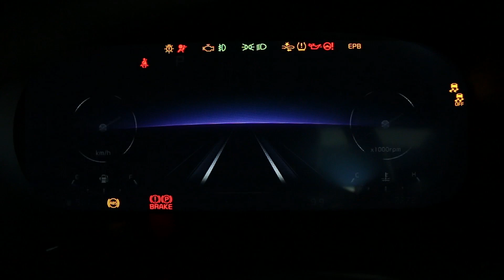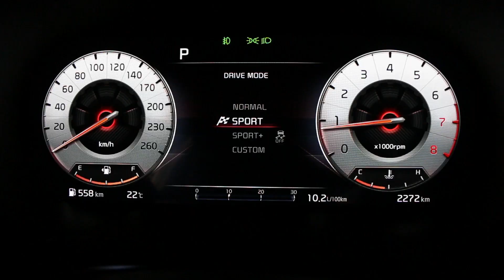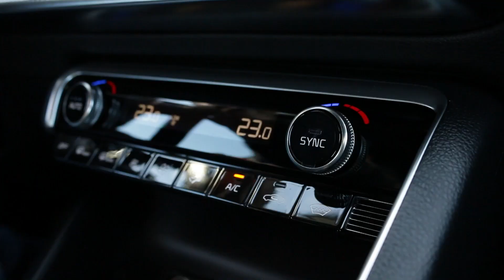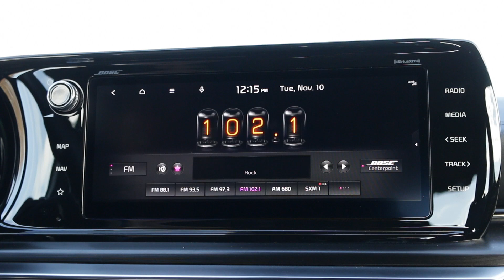2021 Kia K5 GT Consumer Review | A Motoring TV Special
Now in our 33rd season, Motoring TV has always been a show about "cars and the people who drive them. " We thought it was time to have the "people" our viewers do just that, and many car makers liked the idea including Kia. Kia offered Motoring TV a chance for our viewers to be the first Canadians to drive the new Kia K5 GT. Viewers sent us auditions and  we picked 3 families.